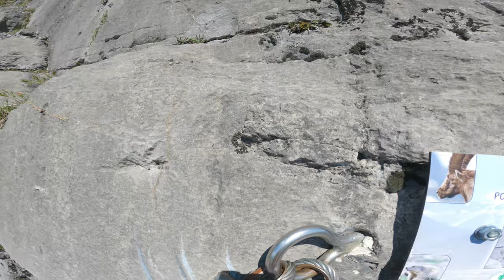Via FerraPente🤔🧗‍♂️🪂 | Via Ferrata de Curalla déco à Varan!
Mon Materiel :
-Vidéo :
GoPro Hero9
Bonnette contre le vent Gopro
Gopro Max (360)
Drone :
DJI AVATA
Filtres ND DJI AVATA
Perche Gorpro Max
Pince pour maillon
Sony A7Siii
Objrctif 24-70 F2.8 G-Master
Via Ferrata :
Kit Via Ferrata